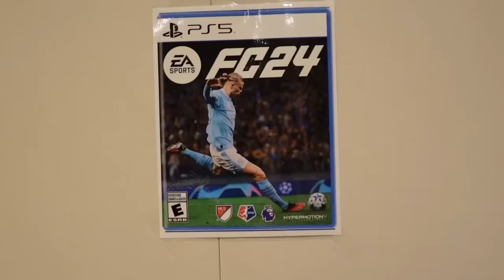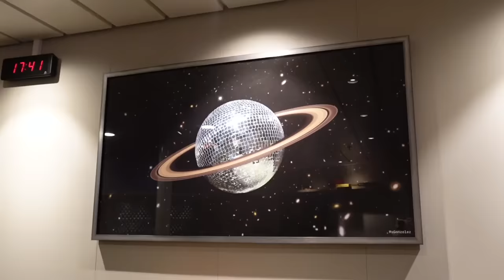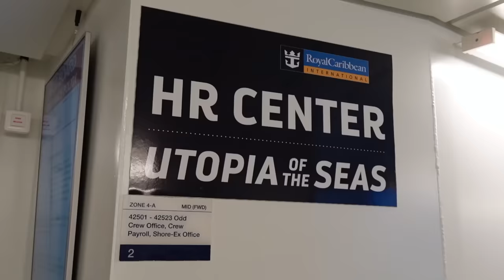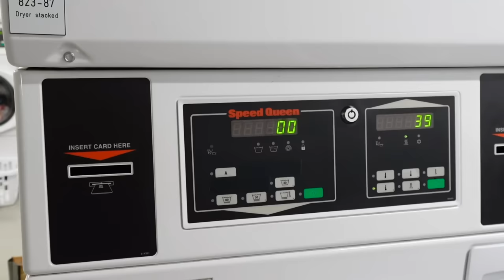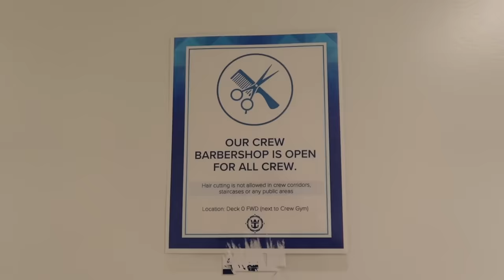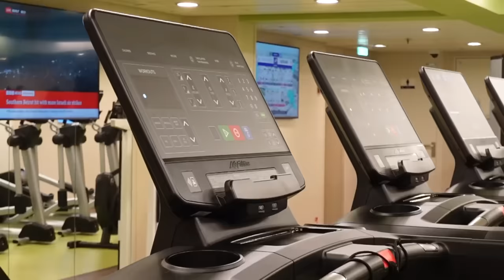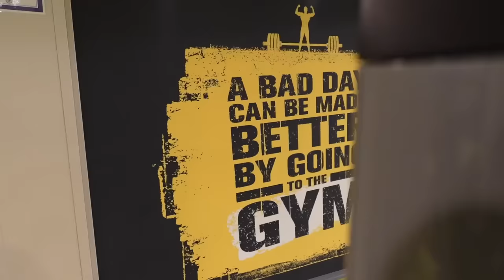what do the CREW AREAS look like on Utopia of the Seas?🚨 hangout areas, bars, laundry, hair salon?!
hope you enjoy this inside look at crew life on the utopia of the seas!! see you monday for a new vlog! 🌊

sony zv1 II
mini tripod
sd card slot for phone
memory card
lightweight tripod
pink camera sleeve

halara: JordanB
whitefox boutique: JORDANXO
Paragon Fitwear: JBAUTH
Berlook: jor20
Care/of: JORDANBAUTH50
little words project: JBAUTH15
princess polly: BAUTH20
Dossier: Jordan_10
Nail Addict: JordanBauth
RIND Snacks: JORDAN20

where are you from? Buffalo, NY